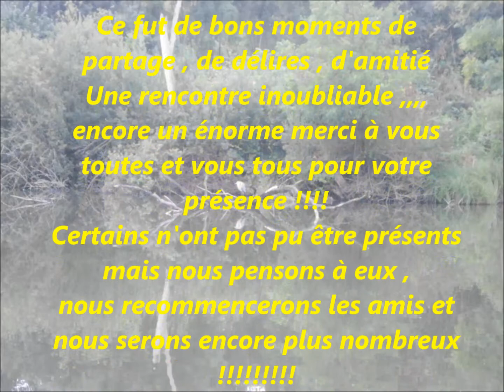RENCONTRE ENTRE MEMBRES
du 20 au 22 septembre , rencontre inoubliable , à refaire avec encore plus de membres !